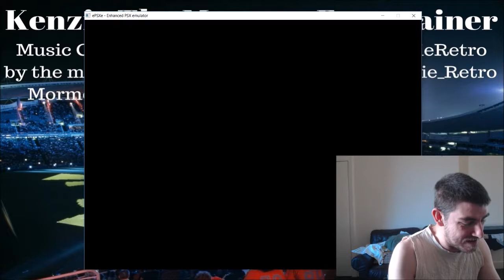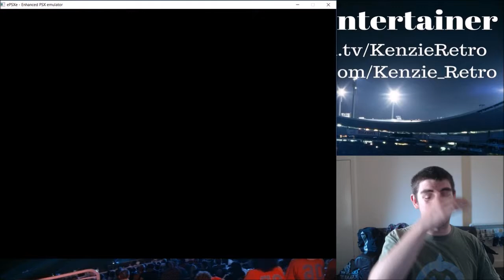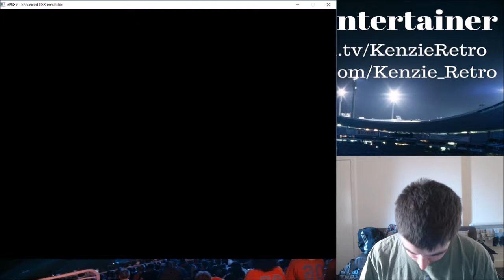Tarzan Bonus - Failed Level Runs